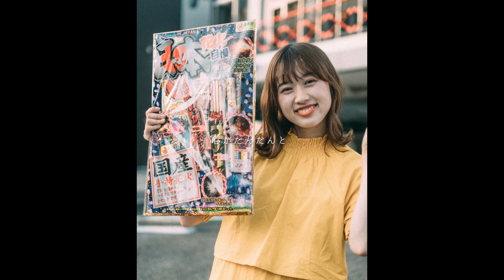君なんかいらない - 声にならないよ【Music Video】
大切だった君と別れた帰り道。
本当はもっと言葉にしたい想いがあったけれど
ただただ涙を堪えるのに必死でさ。
呼吸よりも大切だった君へ。
いつかこの”さよなら”だけを後悔してね。

| Vo | 若宮めめ
| Key | HiRo

- support -
| Gt | おーしゃん(アポロノーム)
| Ba ・Cho | たかだしおり

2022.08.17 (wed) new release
1st mini album『あなたのそのままを愛させて』

release event

- アコースティック編 -(ワンマン)
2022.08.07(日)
会場：心斎橋 真心場
OPEN：17:30 START:18:00
(入場時ポチ袋をお渡しするので、ライブ後に好きな金額を入れてください)

​- 大阪編 -
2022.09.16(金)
会場：福島 2nd LINE
OPEN：19:00 START:19:30
OTOMODA TICKET ¥3,000- / １枚で2名入場可能
GUEST:上野大樹

- 東京編 (対バンあり)-
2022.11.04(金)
会場：下北沢 近松
OPEN：19:00 START: 19:30

▫️歌詞
“さよなら”君が呟いて
言えずじまいだよ”どうして？”
私だけ涙こらえて
バレないように頷いて

想いを告げたのは君で
別れを告げたのも君で
私はただ振り回されて
何もない生活に戻るの

私が合わせてた
君との笑うタイミングも
きっと別の人じゃしっくりこなくて
いつか気が付く日が来ると思うから

君なんかいらない
知らない。忘れてしまえば見えない
だから、優しくされても
振り向かないんだからね
私は決めたからね
消えない。ほんとは少しも
癒えない。せめて
今日くらい君で満たさないと
空っぽな夜を 埋められないから

”くだらない日々”も
”変わらない君”も
”愛しあう意味”も
今日で終わりで
ふたりで撮った写真も全部
ひとつも残さず無くしてしまうの

君が語ってくれた
私への愛の約束も
いつか思い出す日が来ると思うの

だから
曖昧。実は少しだけ
触れたい。だけど
いつの日か君を忘れないと
心がだんだんと 汚れちゃうから

呼吸よりも当然で
自分よりも大切で
どんな花よりも綺麗で
なのにそこにもういなくて

癒えない。せめて
今日くらい君を歌わせてよ
いつか”さよなら”だけを 後悔してね